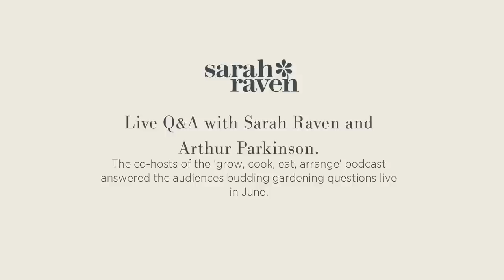Sarah Raven & Arthur Parkinson Facebook Live full Q&A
Watch all of Sarah and Arthur's fantastic Facebook Live Q&A recorded on 20th June 2022